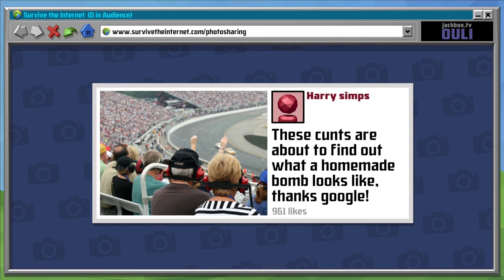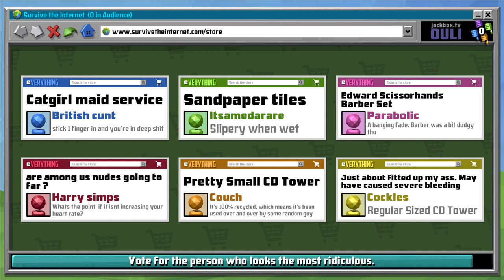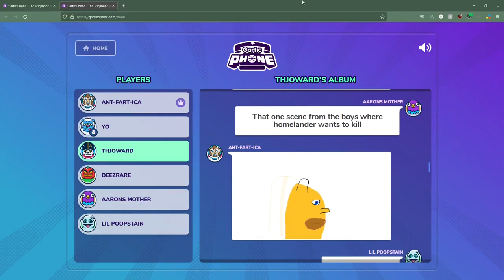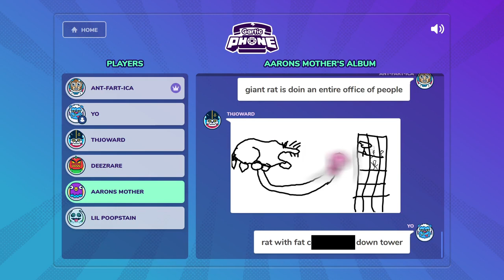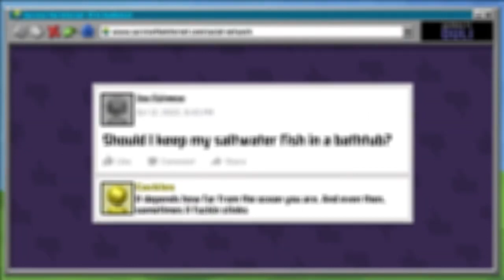MWTW 5 | The Birth of Homeer Sampson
Time for more moments with the wobs! next episode will be on the new jackbox party pack 9 with possibly a game or 2 of other things thrown in there.

All jokes are meant in a humerous way and in no way meaning to be harsh. Hope you enjoy it :)